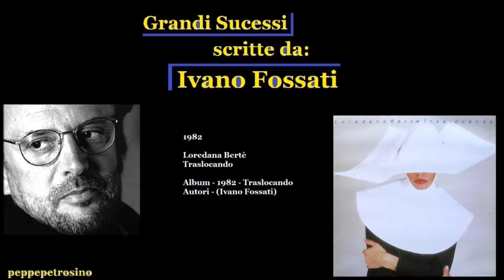Ivano Fossati - 1982 - Loredana Bertè - Traslocando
Ivano Fossati - Scritta per: Loredana Bertè
1982 - Loredana Bertè - Traslocando
Album - 1982 - Traslocando - Autori - (Ivano Fossati)